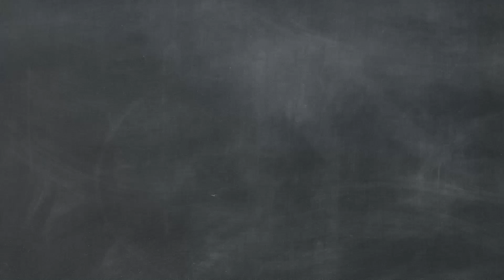Why Teachers Matter - Reason #5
After collecting hundreds of stories about the teachers people remember, Dr. Julie Hasson created a list of 100 reasons why teachers matter. This video is part of a series, providing evidence that teachers make a lasting impact on students’ lives
Julie is a professor, researcher, speaker and author who inspires educators to stay longer and be stronger.